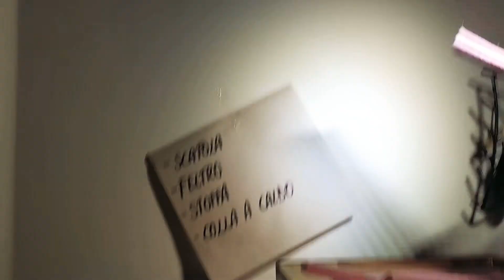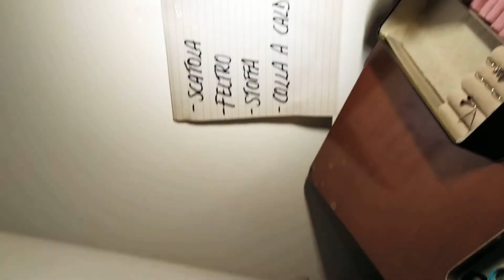✨ Porta anelli FAI DA TE ✨DIY RING HOLDER ✨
Per domande, dubbi o richieste, io sono qui disponibile per esservi d'aiuto, scusate come ribadisco nel video, che manca la parte del procedimento passo dopo passo, ma se vi è utile, farò anche qualche... ✨🥰 vi aspetto